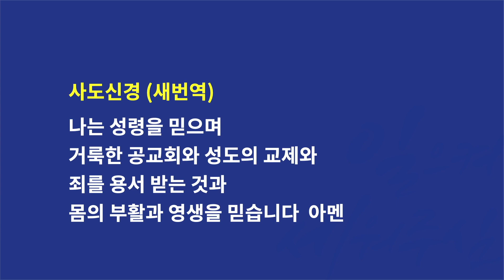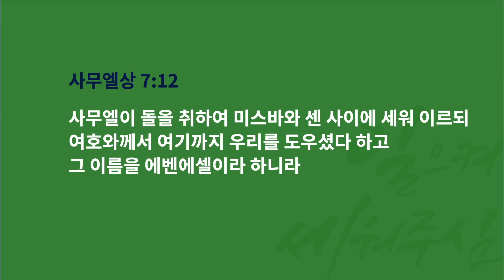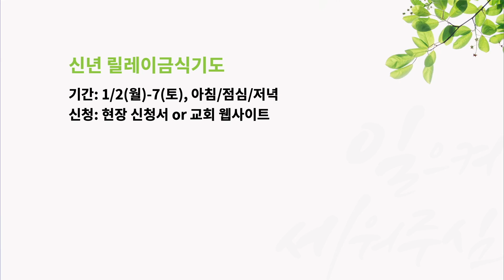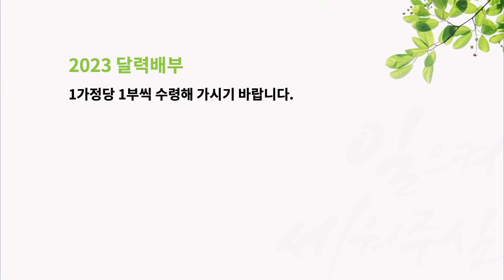[2022-12-31] 뉴저지 참된교회 송구영신예배 (지금까지 지내온 것)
2022년 12월 31일 (토요일)
뉴저지 참된교회 송구영신예배

"지금까지 지내온 것" (사무엘상 7:12)
박순진 목사